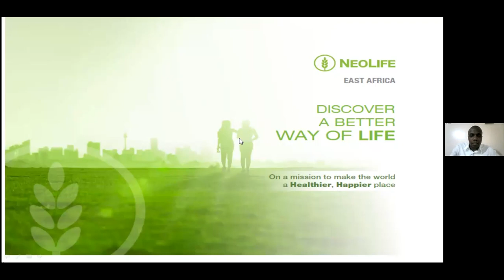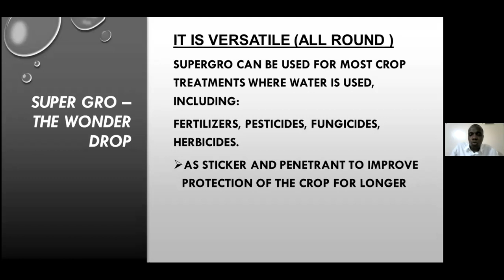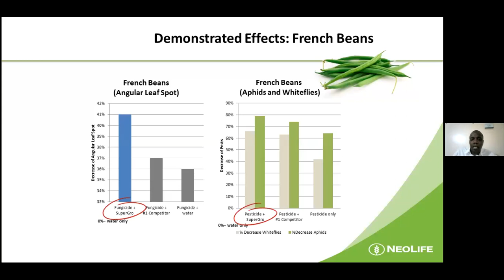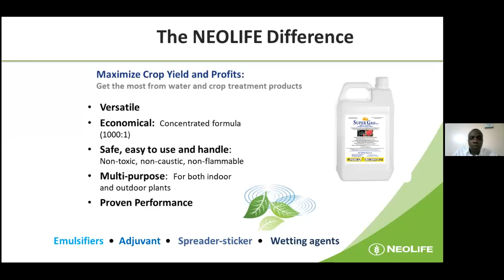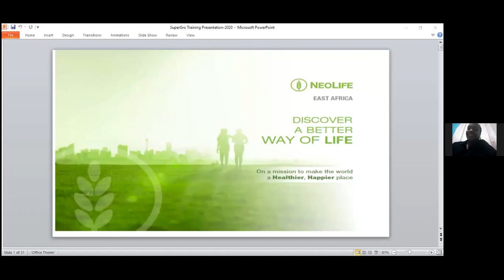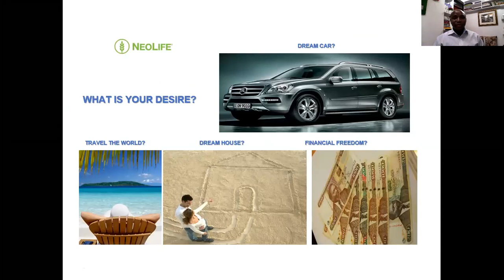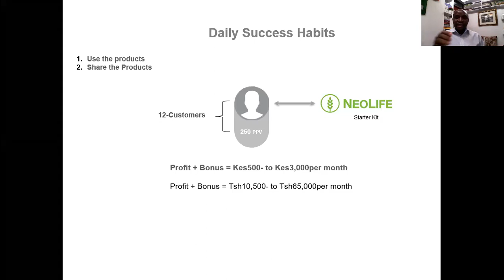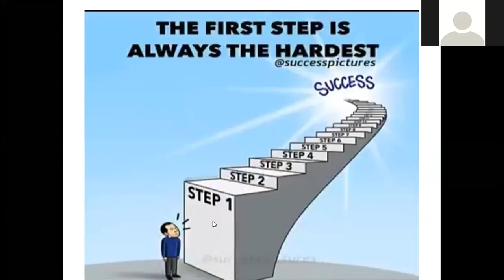SWAHILI SUPER GRO PRESENTATION WITH FRED GICHUKI & CATHERINE KARUMUNA